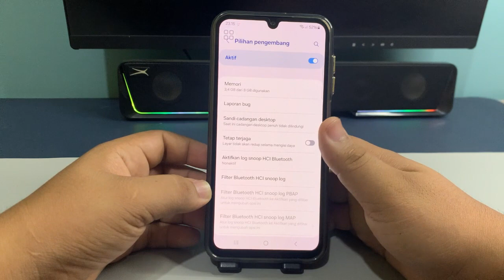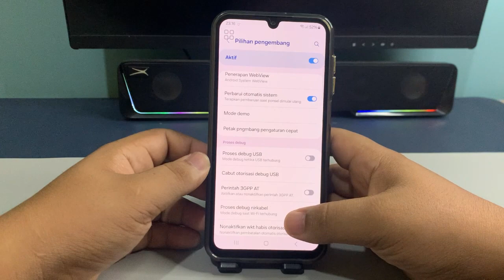Cara Mengaktifkan Kunci OEM Di Hp Samsung A05S A05